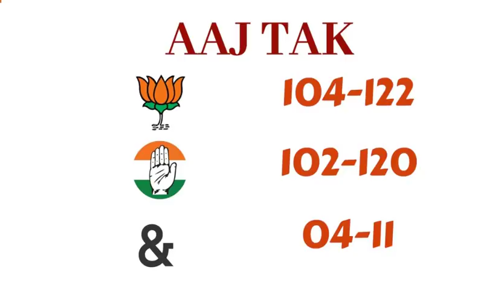MP latest exit poll || mp assembly elections 2018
My mouse

My Smartphone

My printer

MPexit poll 2018,latest exit poll,